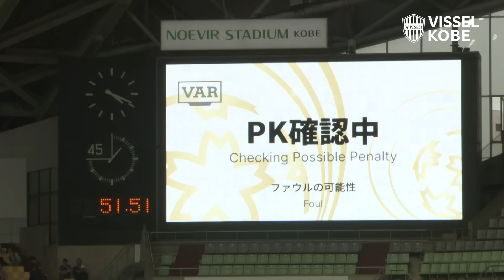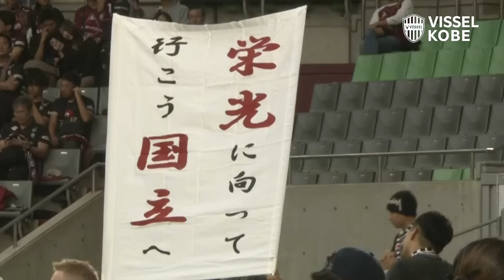【SHORT INSIDE｜チームの裏側を公開】ヴィッセル神戸vs.京都サンガF.C.｜天皇杯 JFA 第104回全日本サッカー選手権大会 準決勝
ノエスタで開催された、天皇杯 JFA 第104回全日本サッカー選手権大会 準決勝「ヴィッセル神戸vs.京都サンガF.C.」の裏側を公開！
Behind the scenes of the KYOTO SANGA F.C. match.

※大会の映像権利の関係上、ショートバージョンとなります。